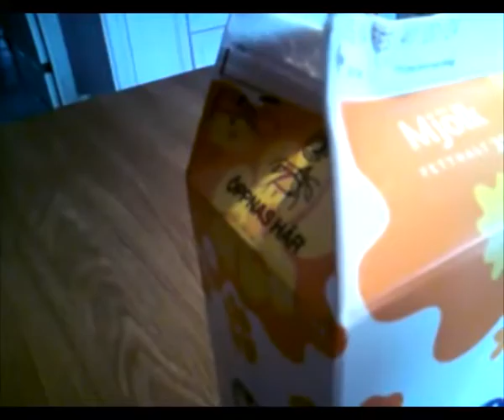Malin Högberg - En bra match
Konstfilm, en spontan videoproduktion där det handlade om att hålla kvar vid en idé och göra en associativ, experimentell konstvideo.

Malin Högberg låter kökets vardagsobjekt gå en match mot varandra i gryningsljuset.